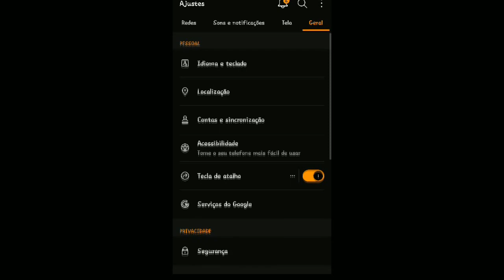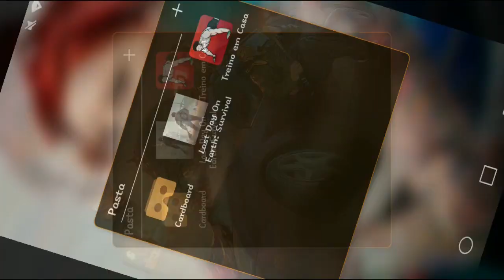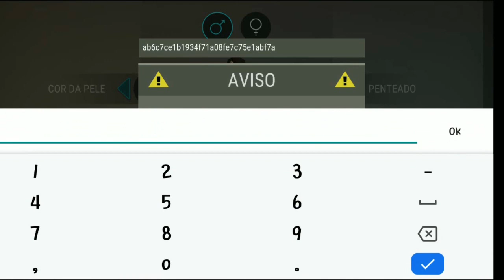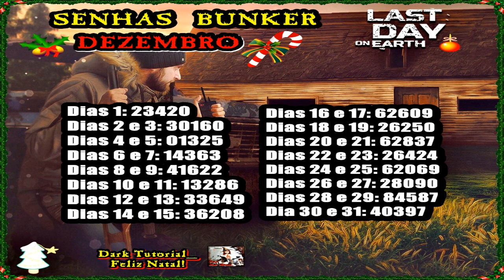●ABRINDO CARTEIRAS ROXAS - NUNCA MAIS PEGUE MODIFICAÇÕES REPETIDAS!😎 Last Day On Earth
Tags! Ignore!